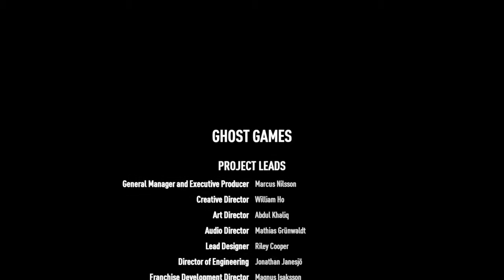NEED FOR SPEED PAYBACK - Final Boss and ENDINGS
Mind my driving skills XD. Hope you guys enjoyed the video n' dont forget to smash DAT LIKE BUTTON!